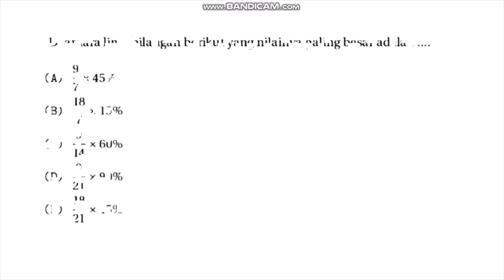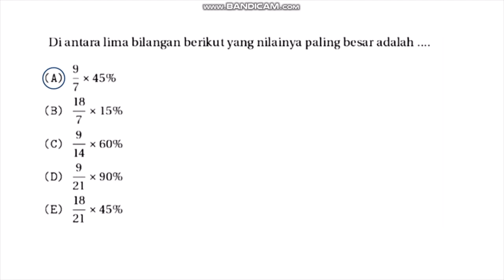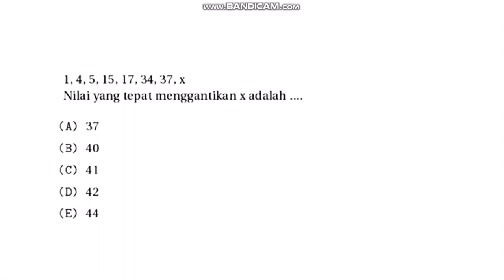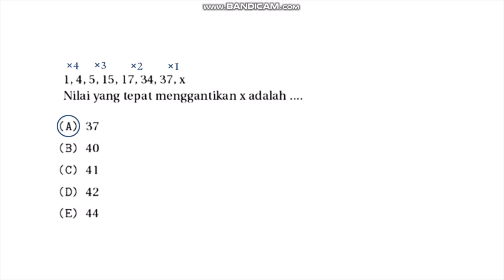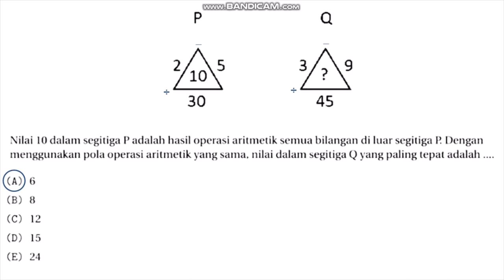Bahas Soal TPS Kuantitatif | Pembahasan Soal UTBK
Halo semuanyaaaaa

Video ini saya dedikasikan untuk teman-teman yang sedang dan masih berusaha masuk PTN. Apapun hasilnya, tugas kita adalah terus berusaha, berdoa, dan bersyukur. Ada banyak cara buat menjawab permasalahan kuantitatif, permasalahan hidup juga sih hehe, tapi ini versi saya, kalian bisa pilih cara yang menurut kalian paling mudah.

Semangat untuk pejuang UTBK dan jalur-jalur lainnya 💕